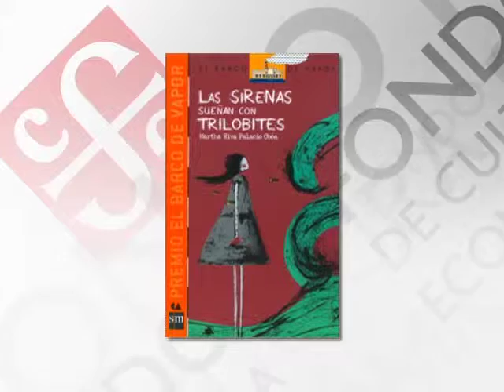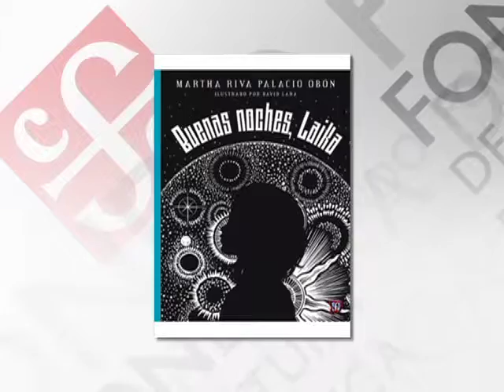06/11/15 A Fondo - Martha Riva Palacio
En colaboración con el Fondo de Cultura Económica y con el fin de reforzar fomento a la lectura, te presentamos “A Fondo”.
En esta ocasión Enrique Lazcano conversó con Martha Riva Palacio Obón recibe hoy el Premio Hispanoamericano de Poesía para Niños 2014, obtuvo el galardón por su poemario Lunática, el cual será presentado en la FILIJ.